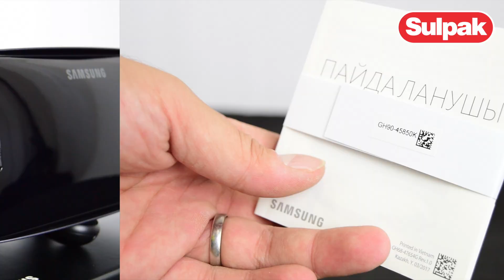Очки Samsung Gear VR3 (SM-R324NZAASKZ), Orchid Gray распаковка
Предлагаем вашему вниманию распаковку очки Samsung Gear VR3 (SM-R324NZAASKZ), Orchid Gray